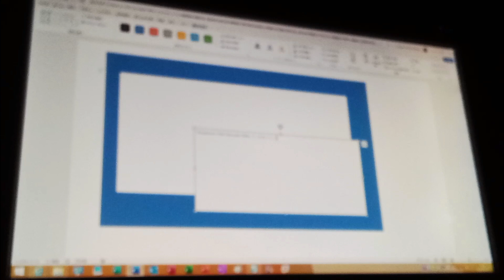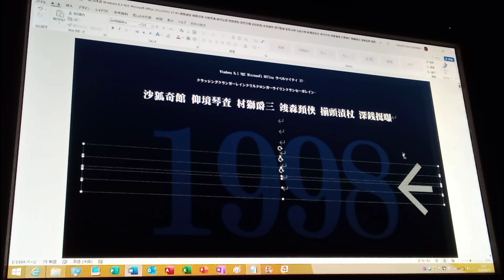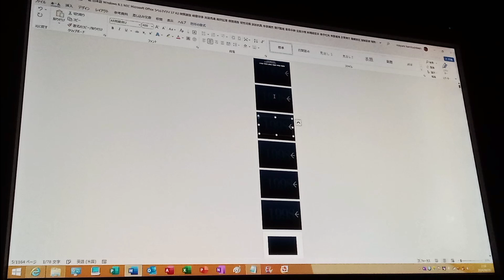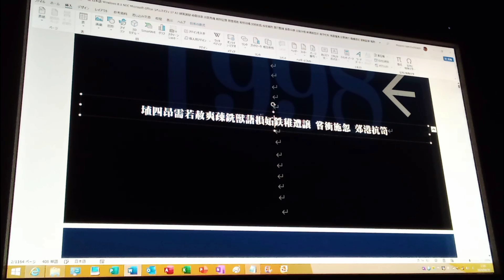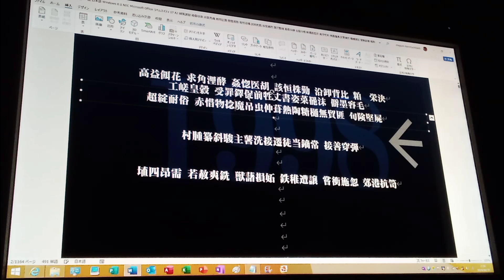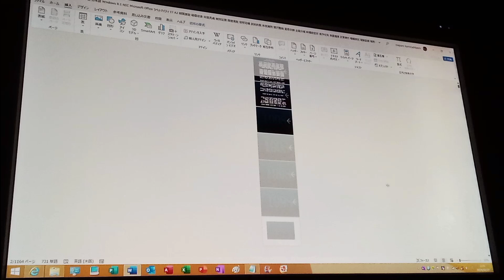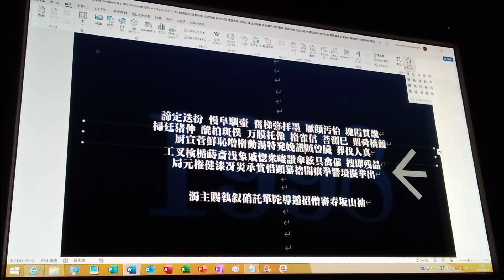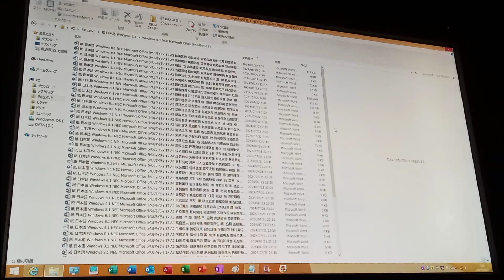ラベルマイティ17 A3 津頭野背 利黃胸油 (1998, 酢盗らさがろ祖脳わざしり) P1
A3

Windows 8.1 NEC Microsoft Office ラベルマイティ17 日本語